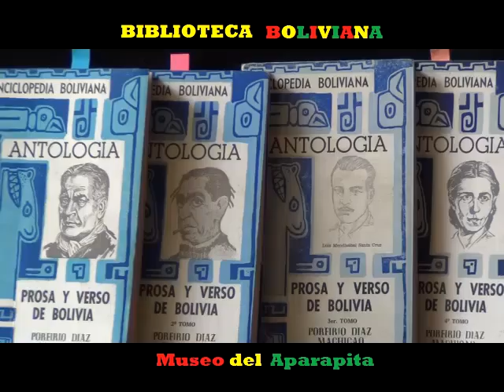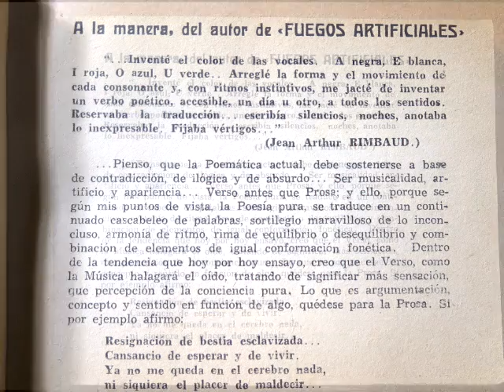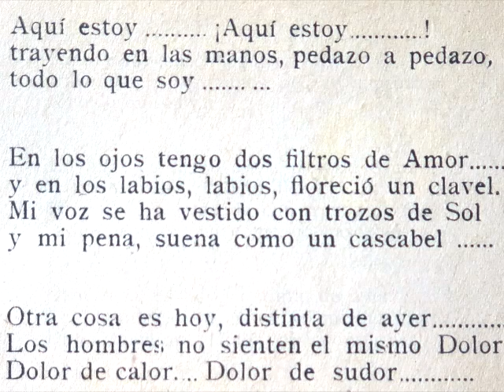FUEGOS ARTIFICIALES (1942) de Walter Fernández Calvimontes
Libro de poemas. Walter Fernández Calvimontes (Uyuni, Potosí, Bolivia, 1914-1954). Producción del Museo del Aparapita.